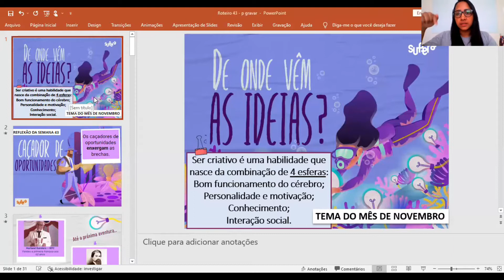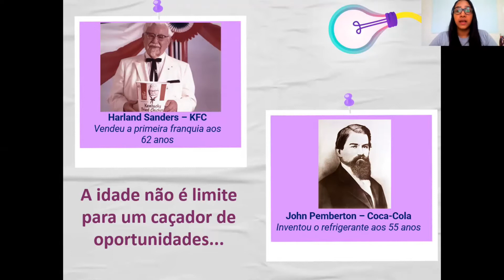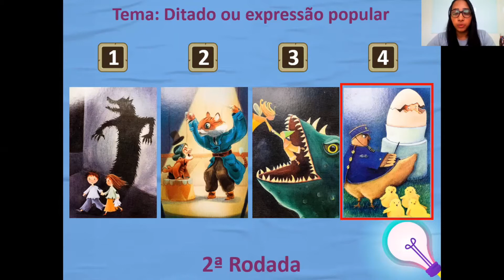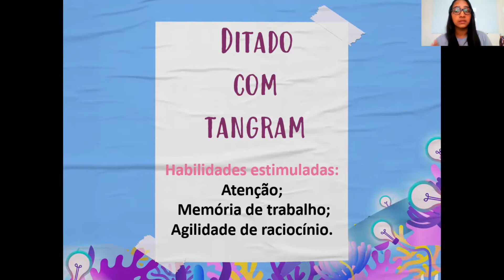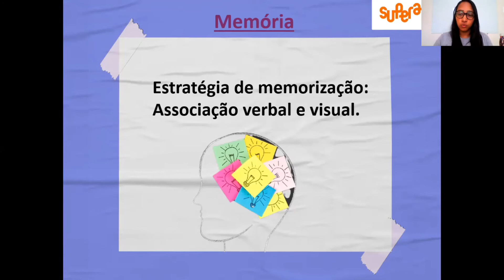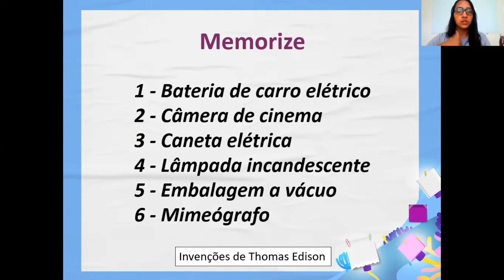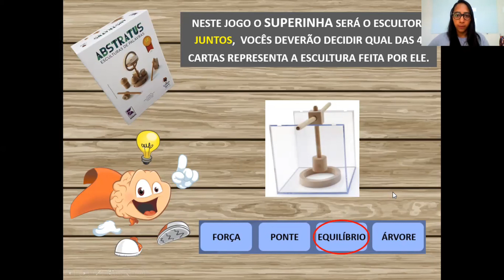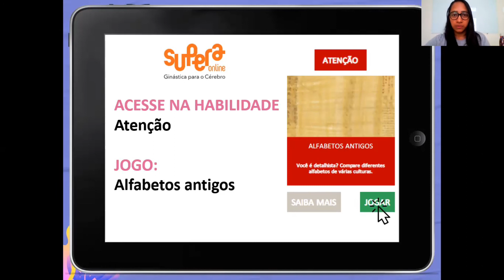Vídeo Aula Semana 43/2021 - Método Supera Goiânia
Tema do mês: DE ONDE VEM AS IDEIAS?
Reflexão da semana: CAÇADOR DE OPORTUNIDADES
Educadora: Jovânia Maria da Silva

Estamos localizados na Rua R-16, nº 97, Setor Oeste, Goiânia/GO.